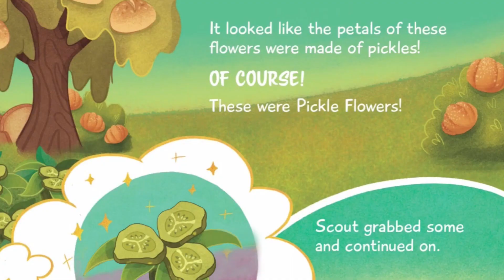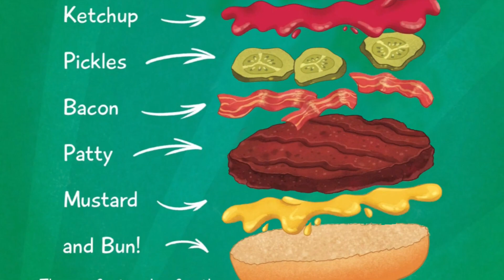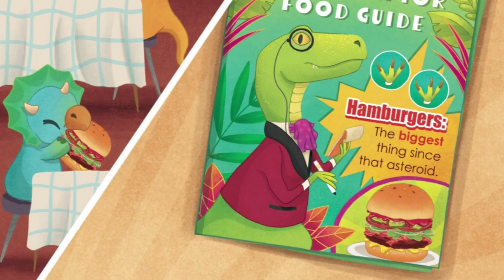🍔 Kids Book Read Aloud: THE DINOSAUR WHO DISCOVERED HAMBURGERS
In this story we'll join Scout, the Dinosaur, as he searches for a new taste sensation. He'll travel through the jungle, cross desserts, climb mountains, and brave swamps! Do you think he'll be able to find one? Let's find out as we read together!

THE DINOSAUR WHO DISCOVERED HAMBURGERS
By Adisan Books

Welcome back to this channel, where we bring the magic of books to life through read-alouds for children. Here you'll find a wonderful selection of the best in kids literature for pre-school, kindergarten, first and second grade, and above (no one is ever too old to be read to!). Come join  on fun adventures through storytime! These videos can be used at bedtime to supplement your family read-alouds, in the classroom, or on the go. Together we can instill a love of learning and teach children the joy that books can bring. Welcome to our reading family!

I do not claim any copyright over the text or images of the books in any of the videos. If you appreciate and enjoy any of the books featured here, I strongly encourage you to support the creators and authors by purchasing their books.

If you are a publisher and have concerns about the use of your material, I check my mail every day.